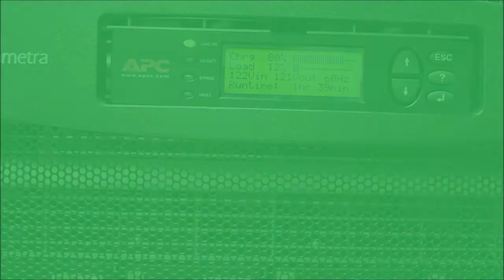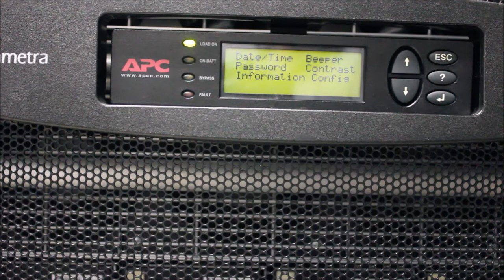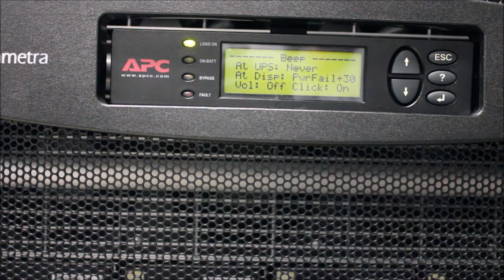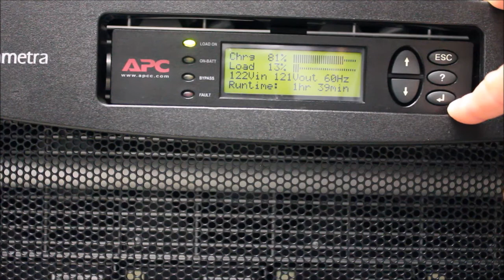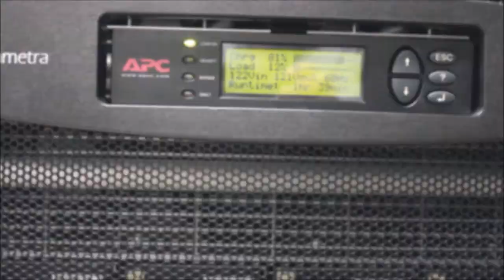Configuring Display & Beeper Settings of Symmetra™ PX 10-80kW | Schneider Electric Support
Tutorial for configuring date & time, password, beeper volume, contrast, and overview page content of the APC Symmetra™ PX 10-80kW UPS (PX1 models SYCF40KF, SYCF80KF, ISX20KF) integrated PowerView display.